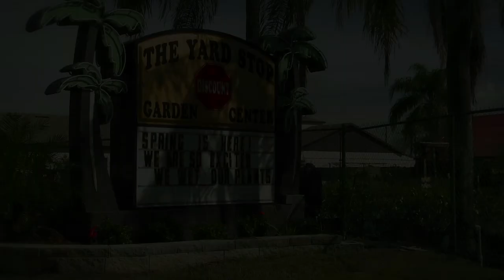Mt Dora Video Production | The Yard Stop | FULL ON PRODUCTIONS | TV Commercials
Video Production Mt Dora Florida - ‪ – FULL ON PRODUCTIONS was selected by The Yard Stop in Mt Dora, Florida to produce a 30 second TV commercial video that promotes their Garden Center. The TV commercial will be seen on broadcast and cable TV networks throughout Lake County, Florida.

Need to produce a TV commercial for your small business in Mt Dora, Florida? for more information.

Full On Productions is an Orlando based independent video production company. We produce great video that delivers your best clients – while saving you money.

Established in 2000, we bring to the table years of experience in the video production industry. Our fresh, creative team of moving image artists has produced over 18,500 TV commercials, infomercials, original programs and website videos. This wealth of experience gives our clients an advantage in making decisions based on our creativity and knowledge of production.

Our goal is for you to come back to us with great feedback about the success of your television campaign. Nothing makes us happier than knowing that we have helped your business to grow.

We look forward to working hard for you!